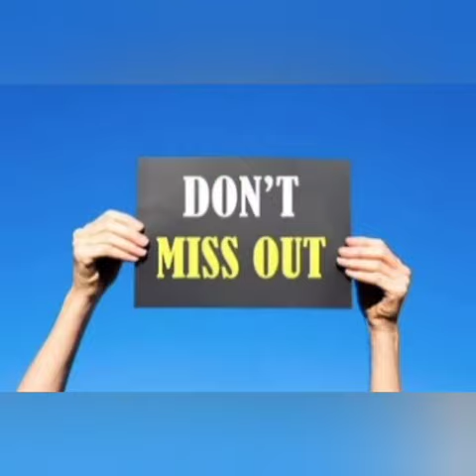Onam Teaser 2021-22 I Asan Memorial Senior Secondary School Chennai I AMSSS Virtual Onam Teaser 2021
Onam 2021 will be observed on Saturday, August 21, 2021.

Onam is a Malayali festival which is celebrated by native speakers of Malayalam.

Onam is the most revered and celebrated festival of Kerala. It is symbolic of King Mahabali’s annual home-coming as well as celebrates the Vaman avatar of Lord Vishnu. This ten day long festival brings in the best of festive spirit among the people of Kerala and is celebrated with much splendor.

Pookalam ittu, Sadhya oriki, Kaikotti Kalikan, Veendum Oru Onam Koodi...

We are happy to release onam teaser 2021...

“Celebrate this Onam festival with joy and happiness. Cheers to this auspicious occasion! Happy Onam everyone!”